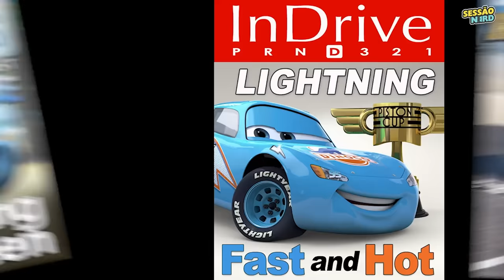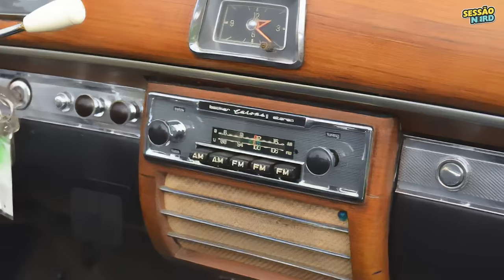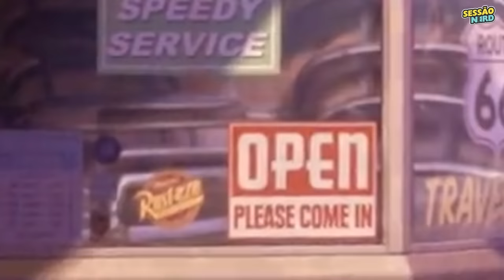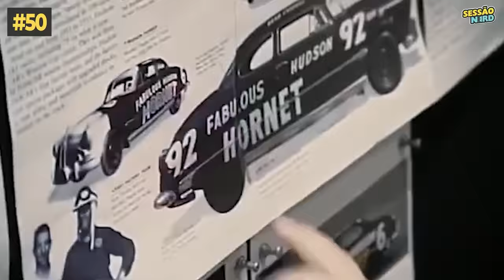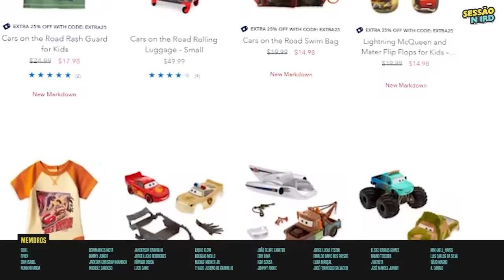57 DETALHES que você PERDEU em CARROS (PIXAR / DISNEY) 🎬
CARROS (2006) | EASTER EGGS + REFERÊNCIAS + ANÁLISE
Detalhes ocultos que você provavelmente perdeu!

★ CONTEÚDO

Carros é conhecido como um dos filmes mais infantis da Pixar, mas te garanto, não é o que parece.

Pois além dos easter eggs populares como o carro da Pizza Planet, ou A113, existem alguns inesperados, e que provavelmente, só um adulto notaria.

Agora chegou a vez de analisarmos segundo a segundo, cena a cena, em busca de todos os detalhes, que você perdeu, ou não, em Carros.